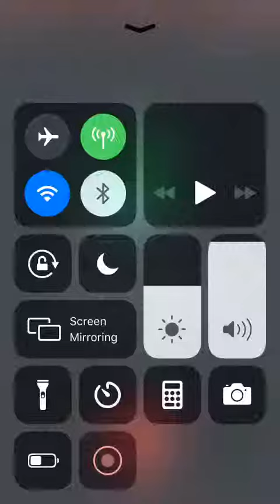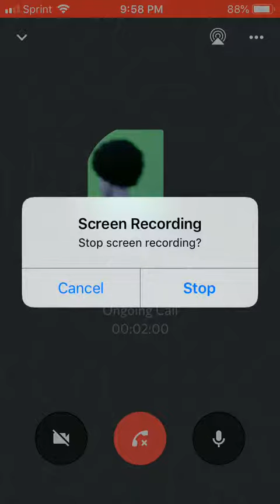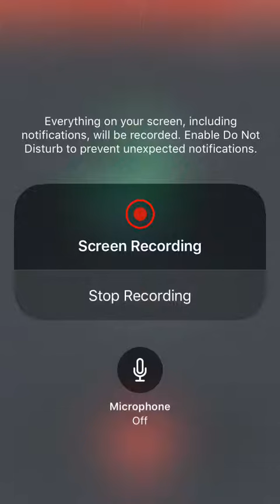CALLING BIGGEST FAN PRANK?!?!?!?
Would like we have a good one to get it bruh was that way you